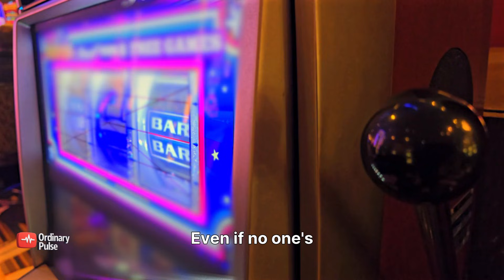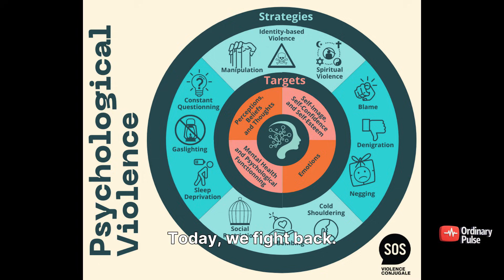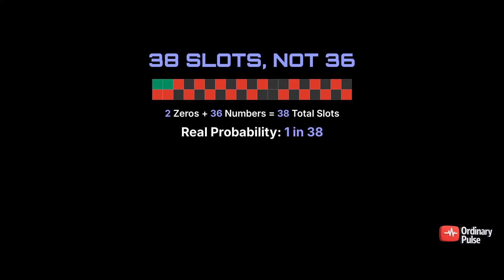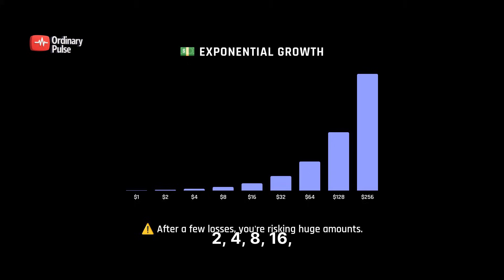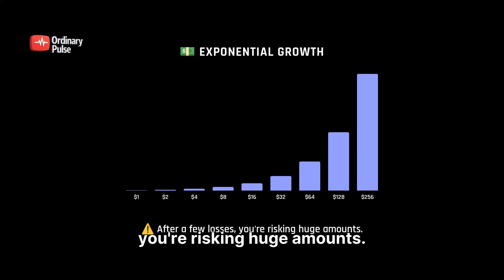Beating the Casino with Science: The Dirty Secret Behind Roulette I OrdinaryPulseI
Step inside the world’s largest casino and discover the hidden science behind gambling. In this eye-opening documentary, we explore how casinos are designed to keep you playing, why the house always has an edge, and the mathematical truths of games like roulette. From the psychology of gamblers to the infamous Martingale strategy, we uncover how millions of dollars are won and lost every day.

Learn how 4,000 physicists in 1986 Las Vegas managed to turn the tables—not by winning, but by understanding the system. Discover why the best strategy in a casino isn’t to beat it, but to know the math, control your choices, and walk away.

If you’re fascinated by probability, game theory, and the hidden tricks casinos use, this documentary is for you.

Watch, learn, and see the science behind the casino floor!

🔑 Keywords / Tags (SEO)

Casino strategies

How casinos cheat

Roulette odds explained

Martingale strategy roulette

Probability in gambling

Why the house always wins

Las Vegas physics story

Casino psychology tricks

Gambling science

Big wins and losses

WinStar World Casino

Beating the casino

Return to mean roulette

House edge explained